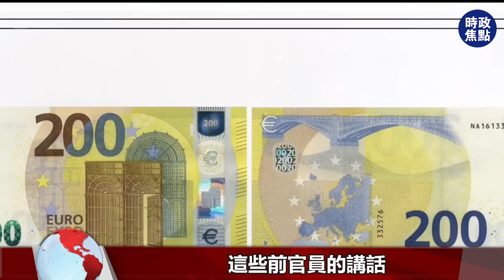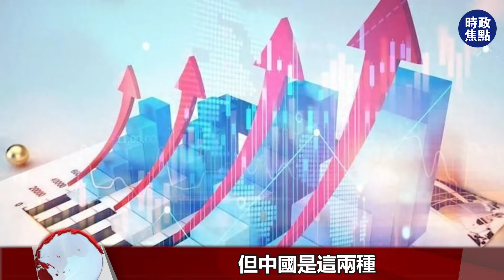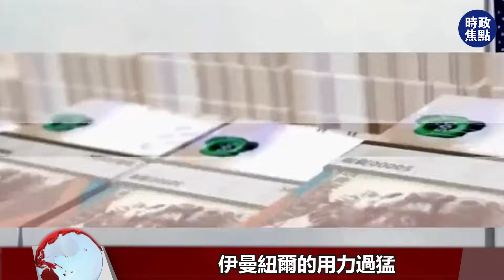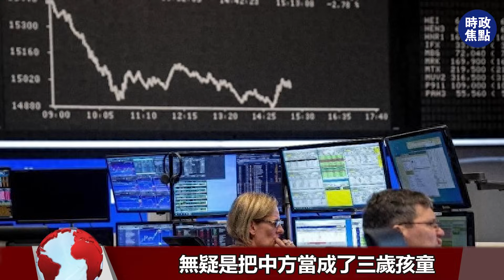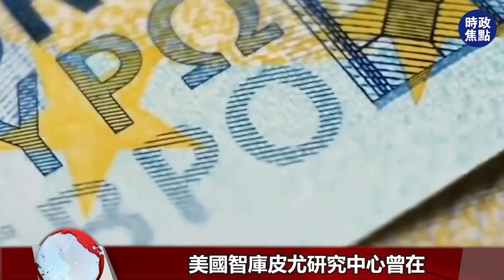美國貨幣生變！歐元趁機反攻，美債或連環暴雷，人民幣意外有收獲！ | 時政焦點